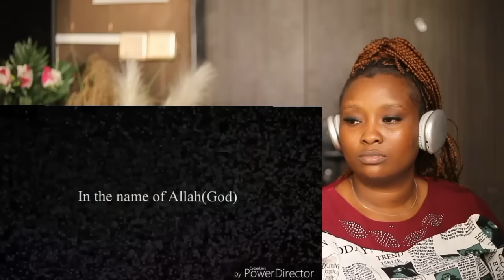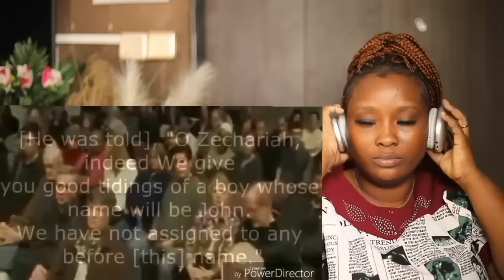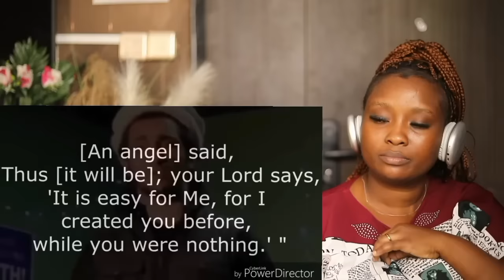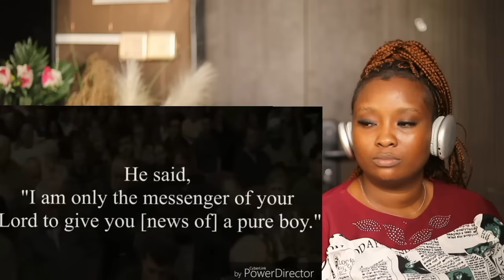Many CHRISTIANS Queue at the Mosque to Listen to the QURAN after this Pastor Said This